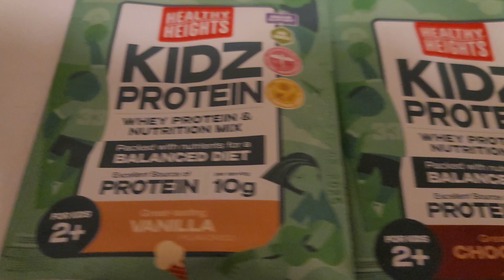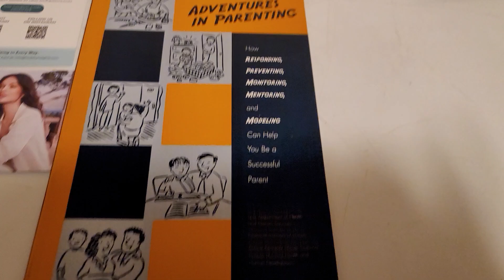mail call 5/20/24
Today's mailbox freebies. Healthy Heights protein powder sample pack, Salonpas flex patch. Adventures in Parenting booklet & a Bulgari Allegra fragrance sample from Bulgari's fb page. ( sponsored ad)